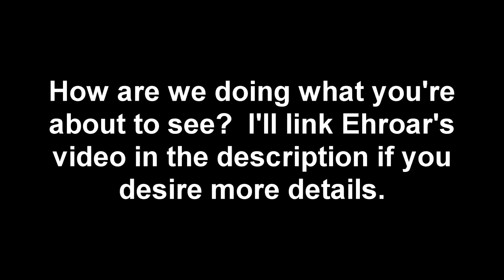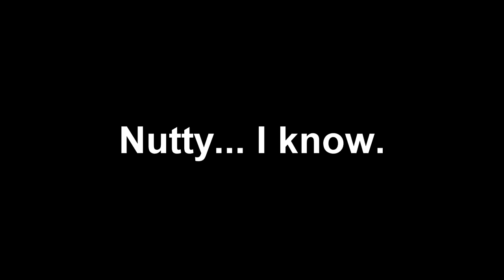HAMMER TIME! Completely Busted Edition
Sit or stand at the mechanical desk that CHANGED MY LIFE!